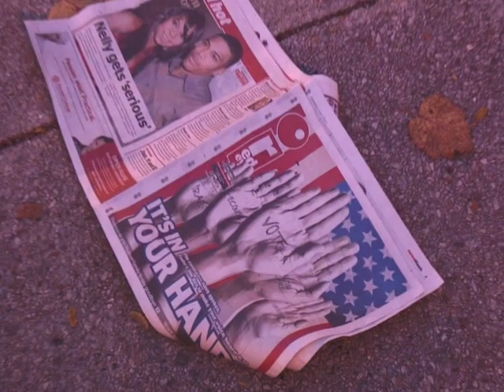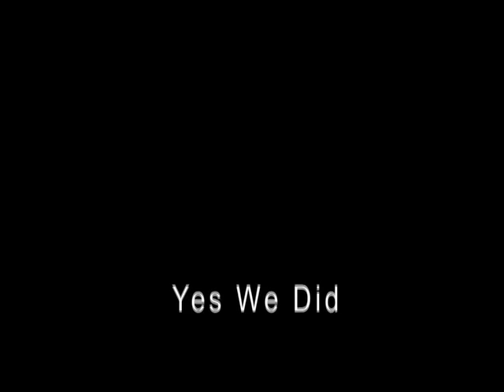Yes we did!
On November 4th, of 2008 thousands gathered in Chicago's Grant Park on a beautiful fall night for what turned out to be a front seat for history in the making as Barack Obama was elected as the 44th president of the United States.

This is a video I shot and edited from that night, as I and thousands of other volunteers gathered.

Although I have the raw footage on a tape from that night (that I don't have a converter for) , I thought I had lost this edited version, but a random DVD copy just reappeared a week before the 2020 election, so I thought it was perfect timing to share this.